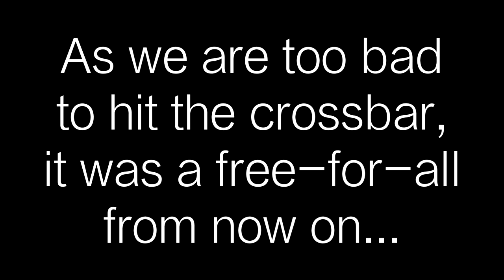RUGBY vs FOOTBALL?! (Crossbar Challenge)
Is this the first ever youtuber Rugby crossbar challenge? Let me know below and Like if you enjoyed!

Go Ahead And Help The Channel Out By Clicking The Like Button And Share The Video!

Thanks!